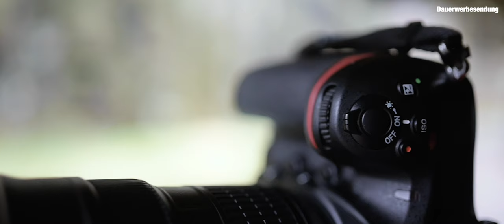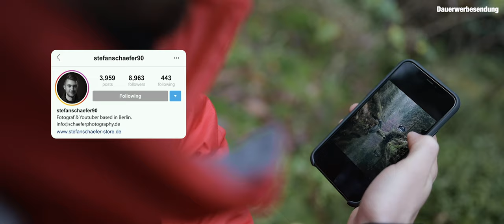Beautiful Hrensko: Edmundsklamm fotografieren!